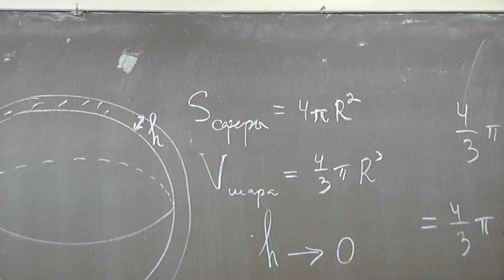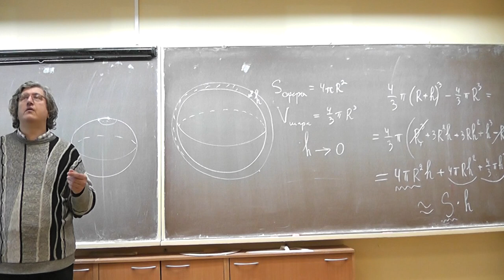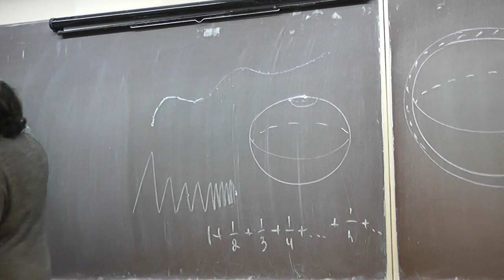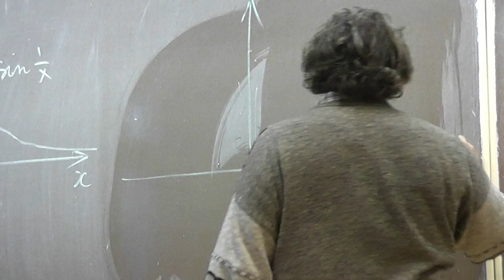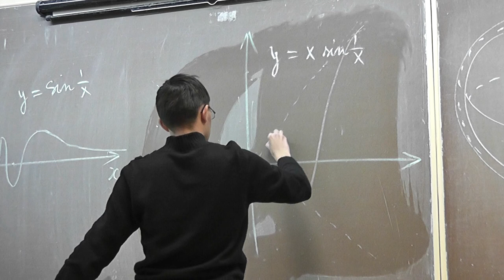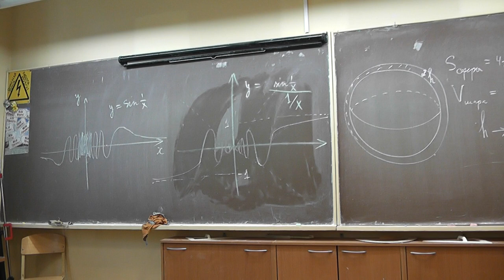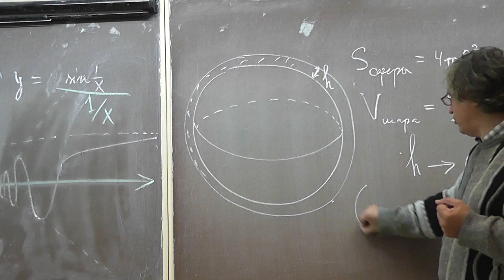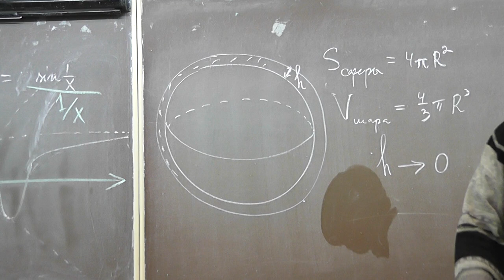В поисках определения площади поверхности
Длина графика непрерывной функции, определённой на отрезке, может быть бесконечной.